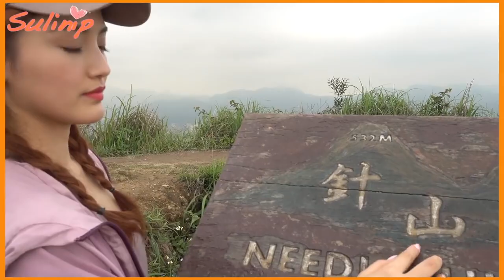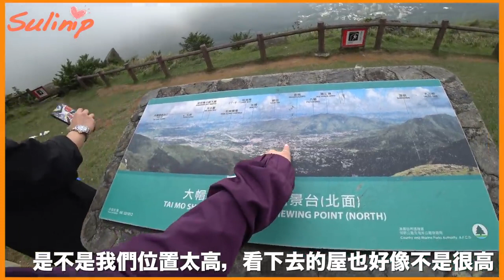初級山系女孩♡香港行山GO!｜Sulinip2